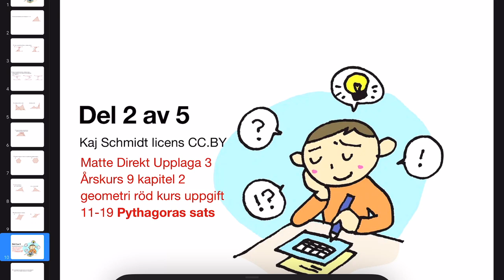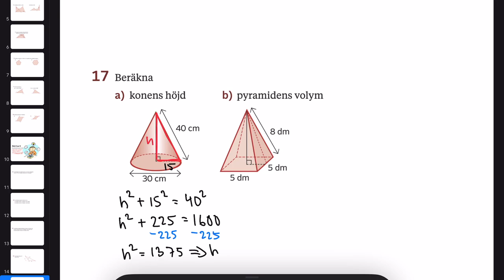Pythagoras röd kurs matte direkt 9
Matte Direkt Årskurs 9 geometri kapitel 2 röd kurs uppgift 20-22. problemlösning med hjälp av Pythagoras sats.